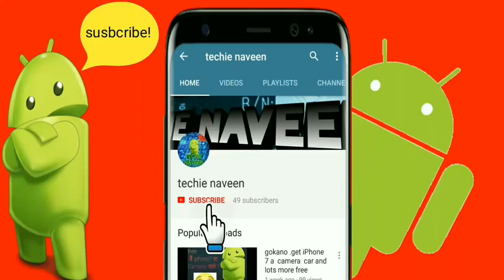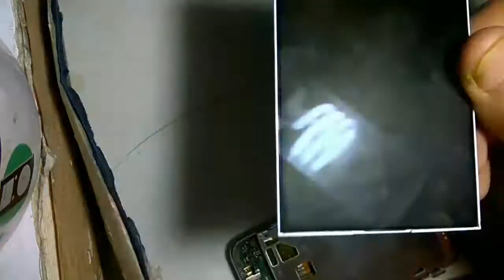iPod Touch Repair 3rd Gen Take Apart Guide/screen replace/battery replacement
in this video iam showing how to repair/teardown/battery ,screen replace